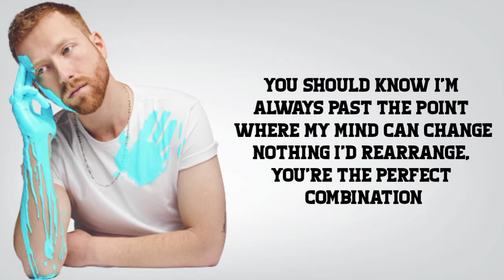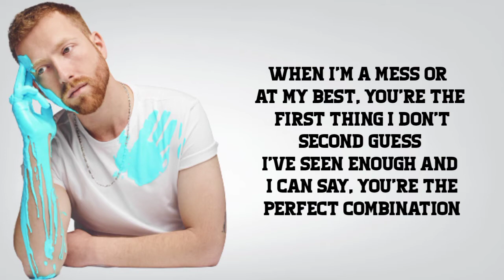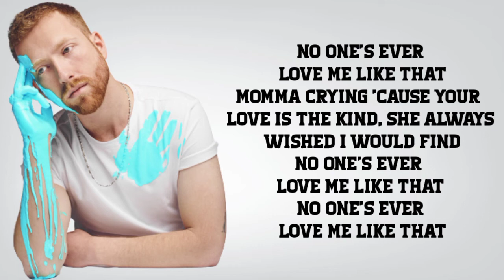JP Saxe - Like That (Lyrics)